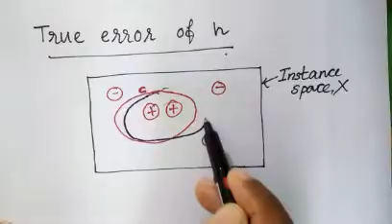Probably Approximately Correct Learning (PAC) / KTU / Machine learning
Probably approximately correct learning (PAC) is the mathematical framework for analysing a learning algoritham. With high probability a pac learning algorithm find a hypothesis that is approximately identical to the hidden target concept.
Definition and examples of pac is discussed in this video. Differece between the concept class and hypothesis class is well described here.
what is concept in pac?
what is true error in hypothesis?
Definition of pac?